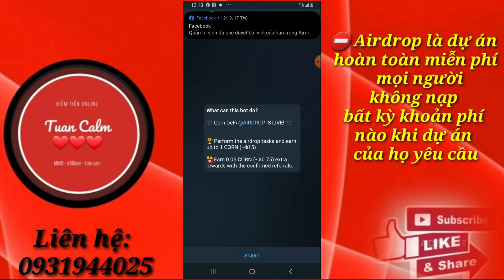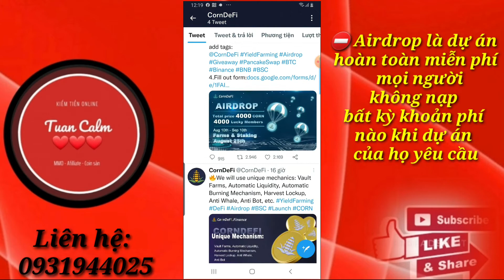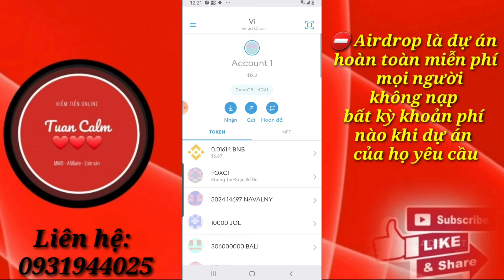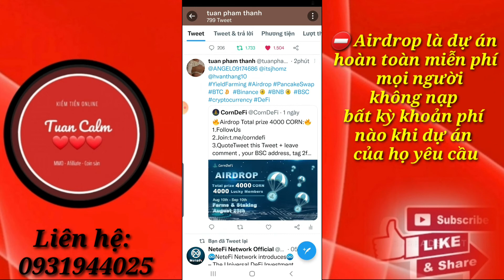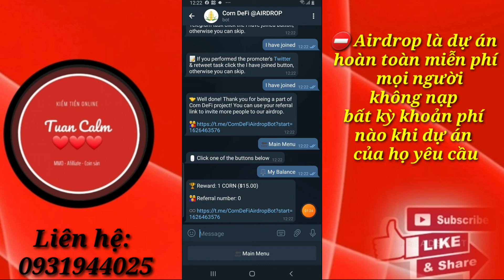🔥 Hướng dẫn nhận 1 token $Corn ~ 15$💥 Mạng BSC || TuanCalm (Random 4k)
▶️ Địa chỉ hợp đồng:
0xba8aeAbca4f1C55973582a7f7D76d61A75e370fA

📞 0️⃣9️⃣3️⃣1️⃣9️⃣4️⃣4️⃣0️⃣2️⃣5️⃣

🗂Zalo : 0️⃣9️⃣3️⃣1️⃣9️⃣4️⃣4️⃣0️⃣2️⃣5️⃣